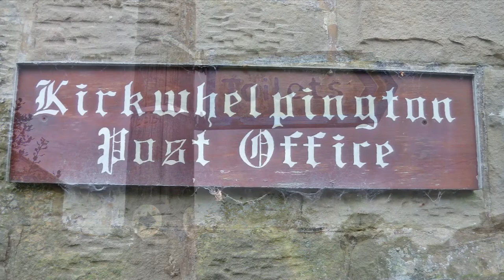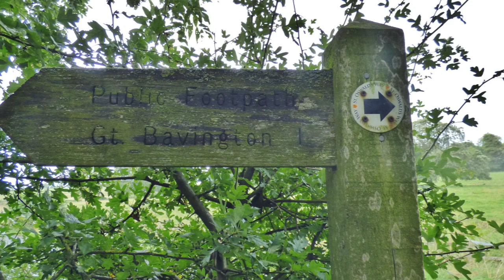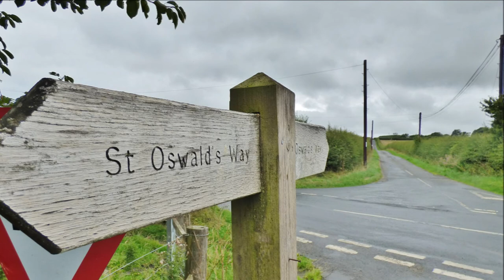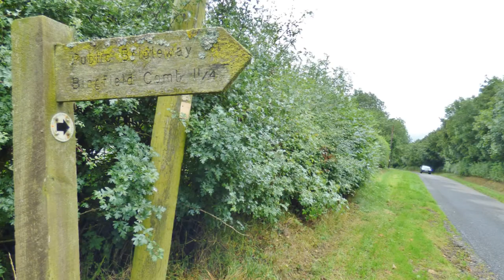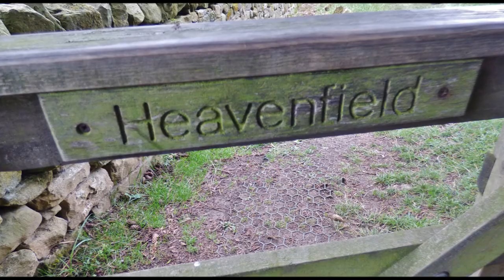St Oswalds Way - Kirkwhelpington to Heavenfield